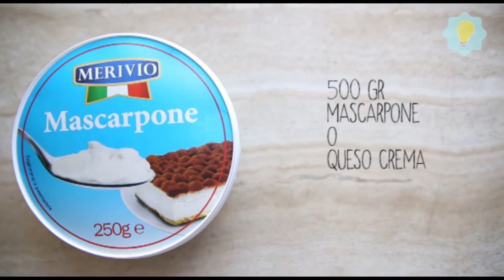CÓMO HACER SANDWICH DE HELADO CON GALLETA | Receta casera y fácil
Rico y fácil postre para hacer en casa. Es importante que al momento de su elaboración te encuentres en un ambiente fresco, pues de esta manera, las cremas tendrán un fácil manejo.

Producción: Desirée Navas (Instagram @desinavast / Twitter @desinavas)
Video y Postproducción: Giorgio Frasca (Instagram @giorgiofrascaph / Twitter @giofrasca)
Agradecimientos: Marinella Lorusso